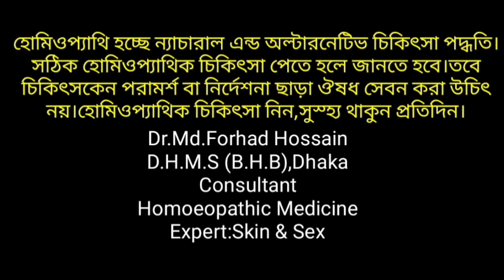দ্রুত বীর্যপাত বন্ধ করতে ডামিয়ানা পেন্টারক্যান || জার্মানী হোমিও ড্রপস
Take homeopathic treatment,
Stay healthy every day.
ছাড়া কোনো ওষুধ সেবন করা  উচিত নয়।কারন এতে ভুল হবার সম্ভাবনা থেকে যায়।হোমিওপ্যাথিক চিকিৎসা নিন,নিরাপদ ও সুস্হ্য থাকুন প্রতিদিন।
হোমিওপ্যাথিতে রোগ লক্ষনের সাথে ঔষধের লক্ষনের সাদৃশ্য মিলিয়ে চিকিৎসা দেওয়া হয়,তখনি সঠিক আরোগ্য সম্পন্ন হয়,we called similia similibus curentur
ডা:মো:ফরহাদ হোসেন
ডি,এইচ,এম এস(বি,এইচ,বি),ঢাকা
কনসালট্যান্ট
হোমিওপ্যাথিক মেডিসিন
ফ্রি পরামর্শ দেওয়া হয় তবে কেউ প্রেসক্রিপশন নিতে চাইলে ফি আবশ্যক।
বিকাশ পারসোনাল নাম্বার ২টি
★০১৯৫৫৫০৭৯১১বিকাশ(এটিতে হোয়াটসঅ্যাপ আছে)
★০১৭৮৯০৬৬৫৬৩বিকাশ(এটিতে ইমু আছে)
⛳আপনারা যদি মনে করেন ভিডিওটি আপনার জন্য উপকারি তাহলে আরেক ভাইয়ের জন্যও হয়তো উপকারি হবে ,আপনি কষ্ট করে ভিডিওটি শেয়ার করলে অন্য ভাইও দেখে নিজেকে সমৃদ্ধ করতে পারবেন।